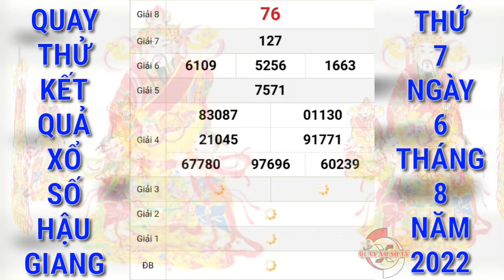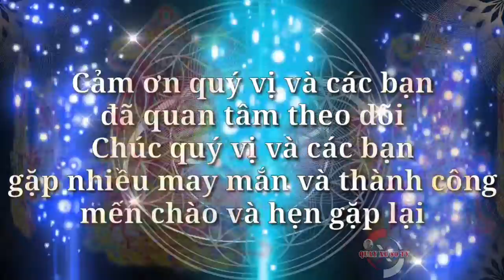Quay Thử Xổ Số Hậu Giang Ngày 6/8/2022 | Quay Thử XSHG | QUAY XO SO TV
Cảm ơn quý vị và các bạn đã luôn quan tâm theo dõi và ủng hộ kênh, chúc quý vị và các bạn luôn mạnh khỏe, hạnh phúc bình an và may mắn, QUAY XO SO TV rất mong tiếp tục nhận được sự quan tâm của quý vị và các bạn bằng cách chia sẻ, nhấn like, đăng ký và nhấn chuông ngay bên cạnh, cảm ơn quý vị và các bạn. QUAY XO SO TV sẽ quay thử kết quả xổ số ba miền Bắc, Trung, Nam và các đài của các tỉnh miền Trung và Miền Nam hằng ngày từ thứ 2 đến chủ nhật hàng tuần. Quay thử kết quả xổ số Hậu Giang hôm nay chúc quý vị và các bạn gặp nhiều may mắn